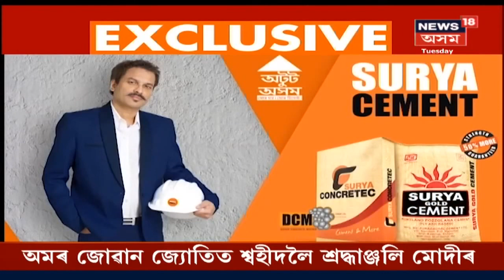Prime Time 18 । ভয়ংকৰ খবৰ, Brahmaputraত উটি গ'ল বনভোজকাৰীৰ দল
26 January, 2021 Part I : ব্ৰহ্মপুত্ৰত ডুবিল বনভোজকাৰীৰ দলৰ নাওঁ । নাৰী আৰু শিশু সহ নাওঁ ব্ৰহ্মপুত্ৰত ডুব যায় । এতিয়ালৈকে ৪ জন লোকৰ সন্ধান পোৱা নাই । আহত সকলক JMCHত ভৰ্তি কৰোৱা হয় ।
2:20 :লালকিল্লাত ৰাষ্ট্ৰপতিৰ পতাকা উত্তোলন
10:53 :অসমৰ কৃষকৰ দিল্লীত প্ৰতিবাদ
14:12 :অমিত শ্বাহৰ গুৰুত্বপূৰ্ণ বৈঠক
News18 Assam Northeastত চাওঁক গুৰুত্বপূৰ্ণ সংবাদসমূহ।